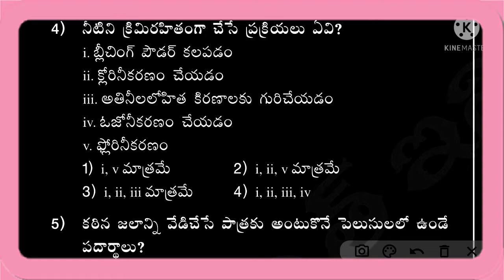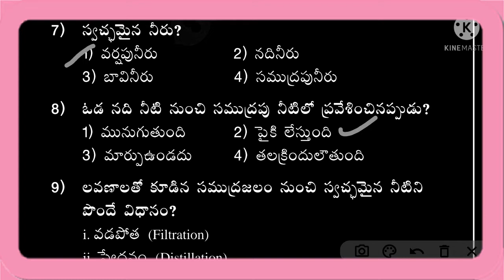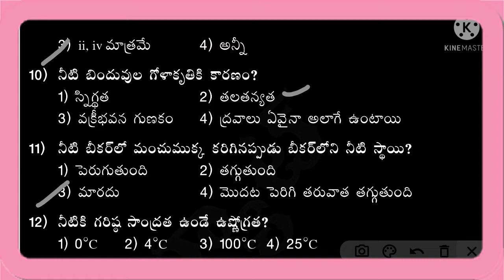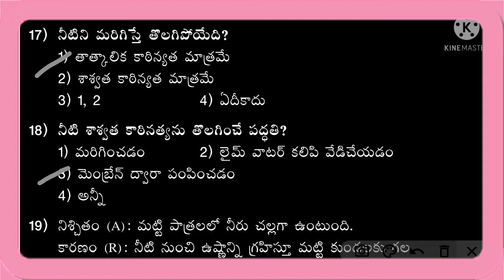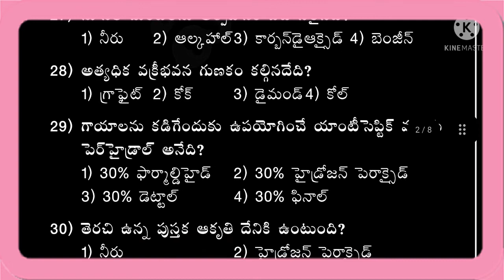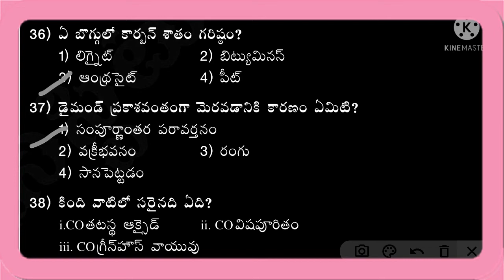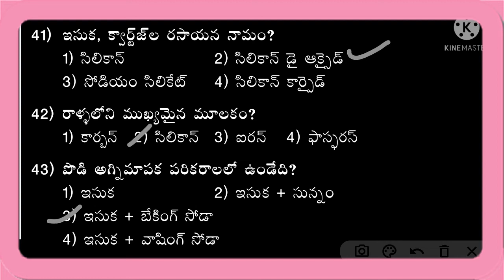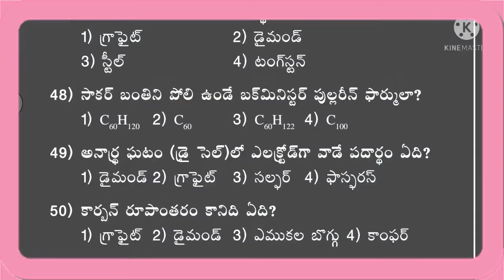రసాయనశాస్త్రం"అలోహాలు"most Expected bits for DSC,APPSC, TSPSC, DSC, GROUPS, POLICE